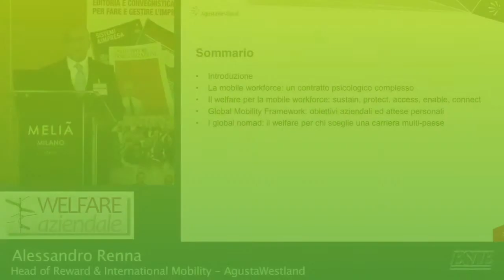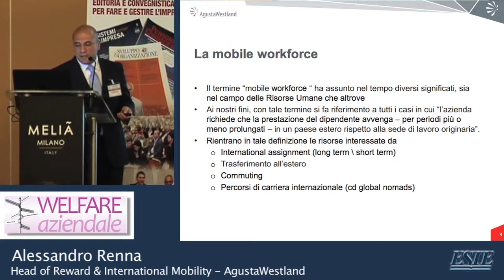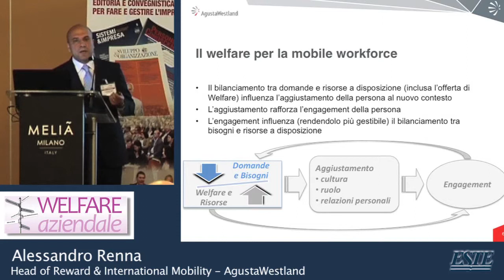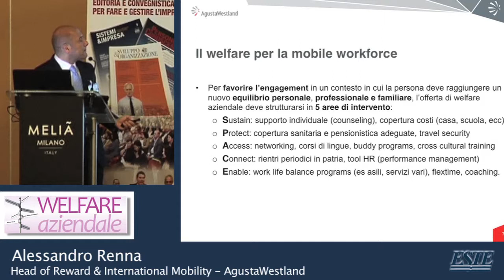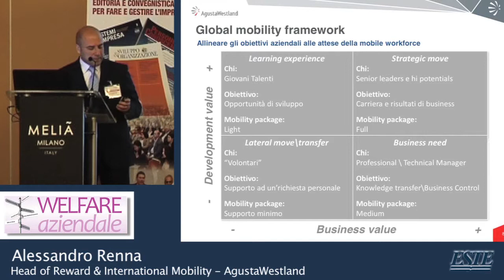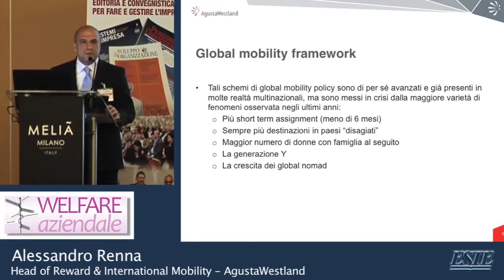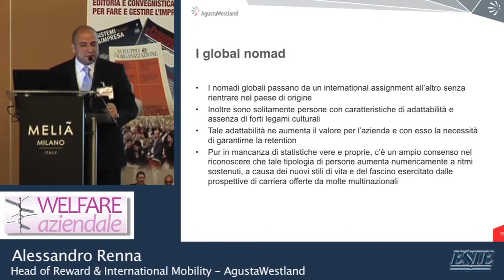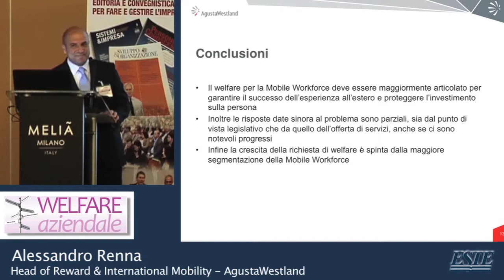Alessandro Renna, AgustaWestland - Welfare Aziendale Milano 2014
Intervento di Alessandro Renna, Head of Reward & International Mobility - AgustaWestland dal titolo "Il Welfare per la mobile workforce" nell'ambito del Convegno Welfare Aziendale tenutosi a Milano il 14 maggio 2014.